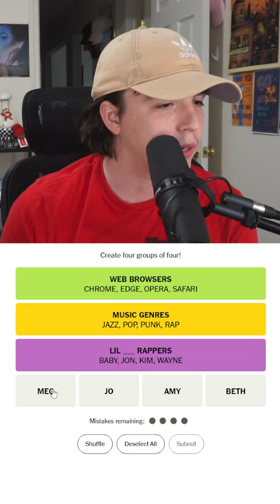THE GREATEST CONNECTIONS GAME EVER! NYT WORD GAME CHALLENGE!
THE GREATEST CONNECTIONS GAME EVER! NEW YORK TIMES WORD GAME CHALLENGE!